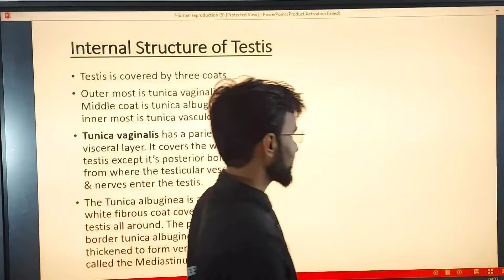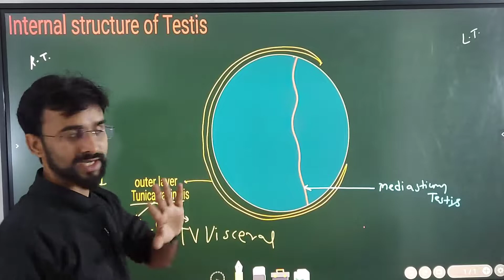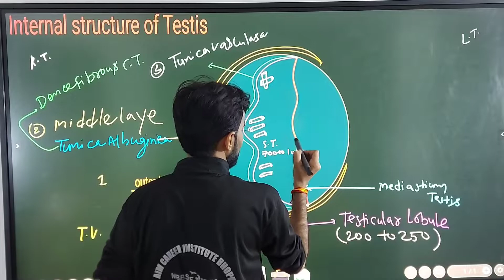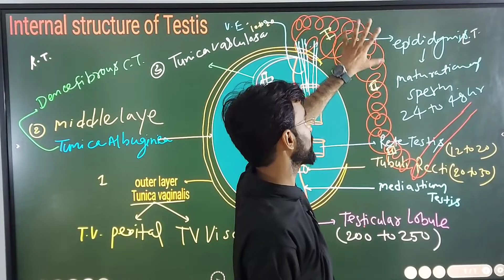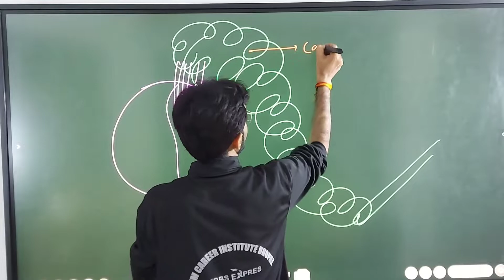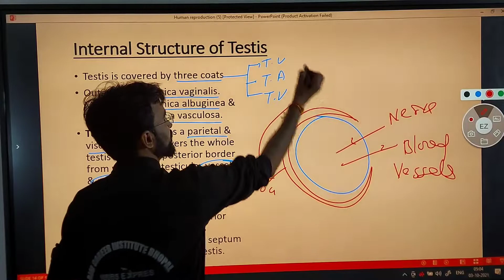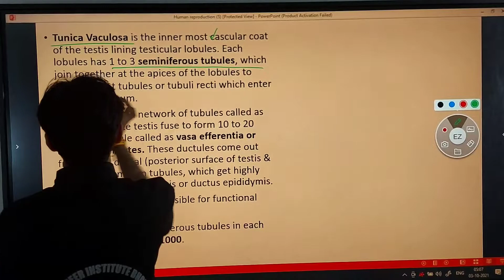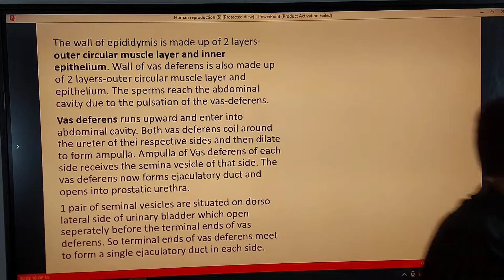# internal structure of Testis NEET BIOLOGY # Human Physiology # Human Reproductive system ## L-3